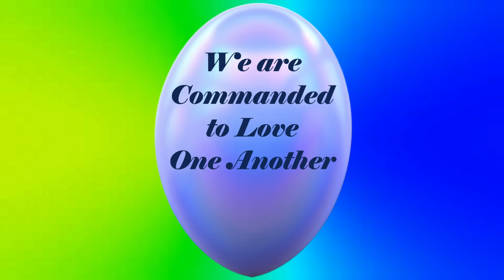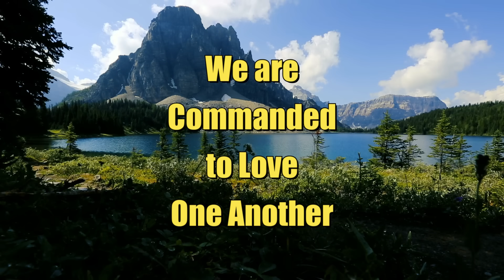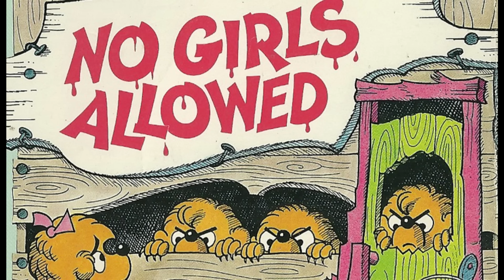An Undesirable Latino Came for Black Women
An undesirable Latino man came for Black women speaking in negative terms about the Black American community.